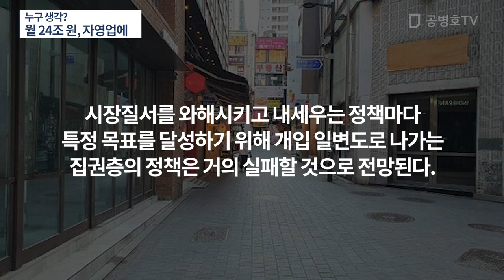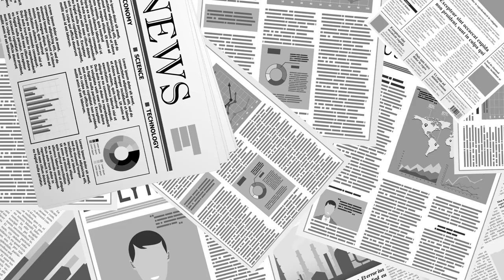누구 생각? / 월 24조 원, 자영업에 [공병호TV]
Bitcoin : 3MTW849AkP2ftLeSK2teZHMmzLu7Z83s9U